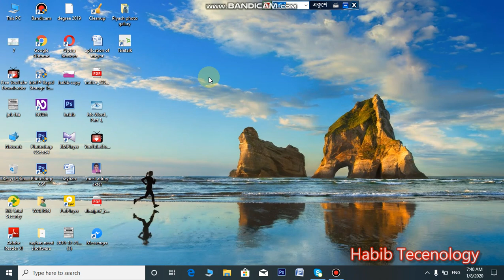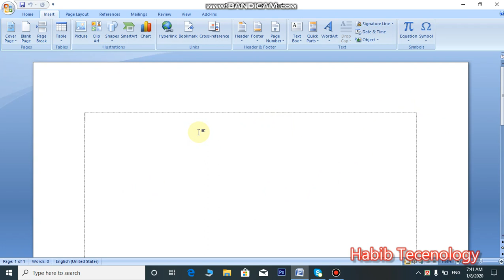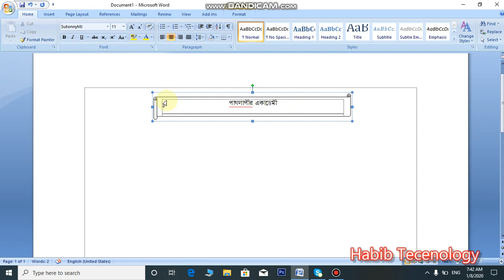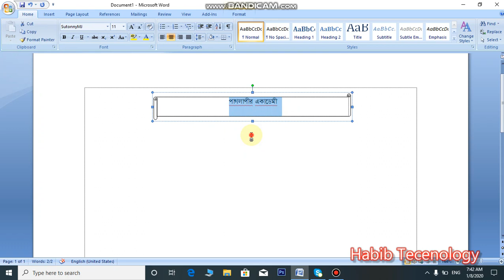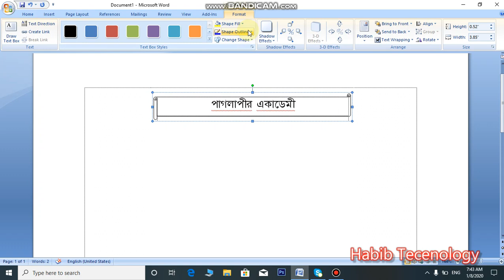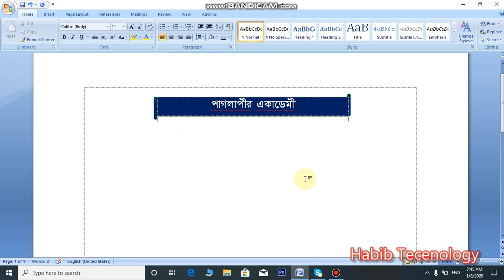Microsoft Word Full Bangla Tutorial ,Part-2